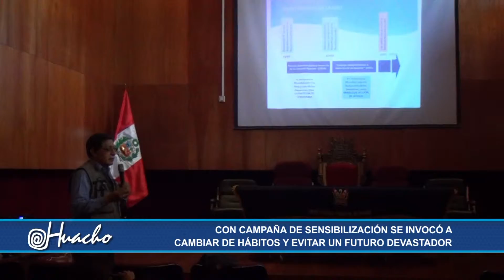NP 582 CAMPAÑA CAMBIO CLIMÁTICO